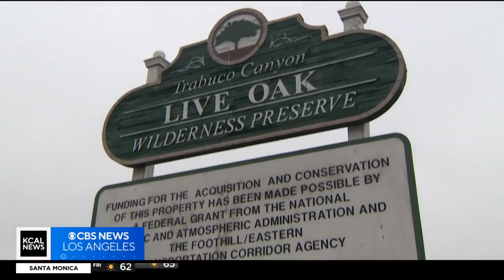OC employs herd of cattle to chomp on brush to lessen fire risks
Michele Gile reports from Trabuco Canyon, where a massive herd of cattle were busy at work, chomping on wild brush as wildfire season creeps closer. On top of removing possible ignition sources, the grazing cattle also help cutback on invasive species and allow native plants to flourish.